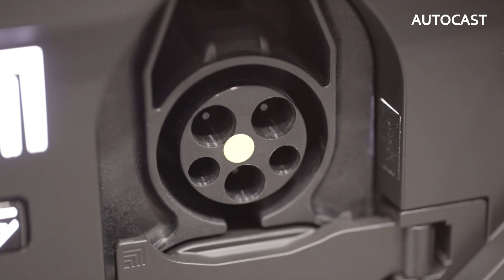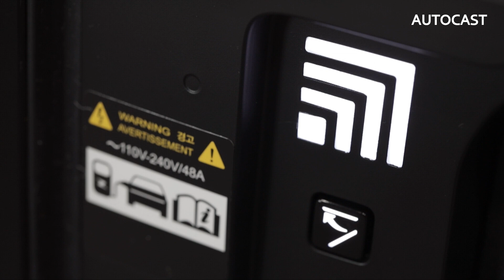이럴줄 알고 계약서에 도장을 딱! 찍었죠...기아 EV9 디자인 공개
기아 EV9 디자인 프리뷰에 다녀온 이야기 & 공개한 영상으로 살펴본 이야기 전해드립니다.